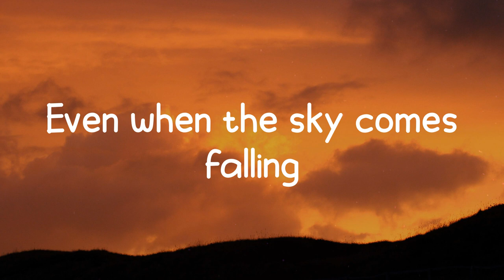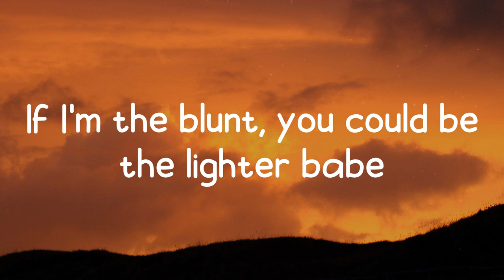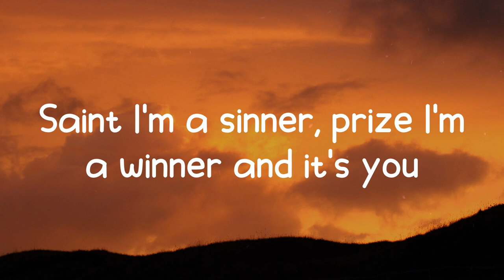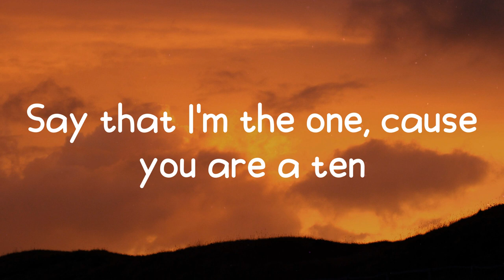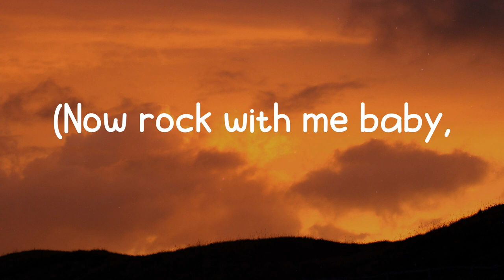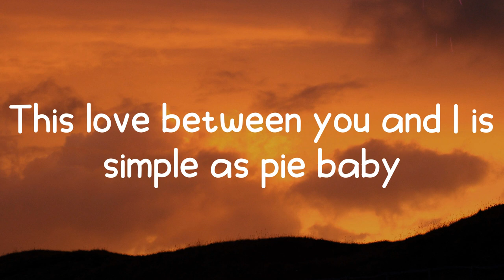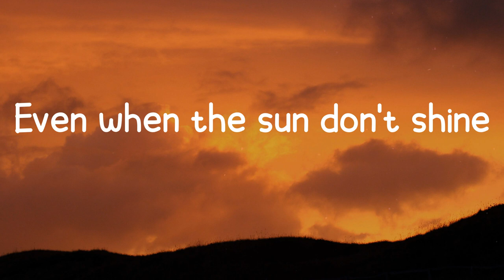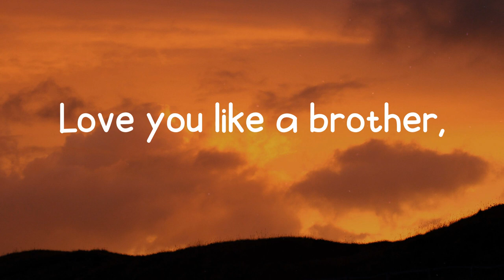Sure Thing - Miguel (Lyric video)